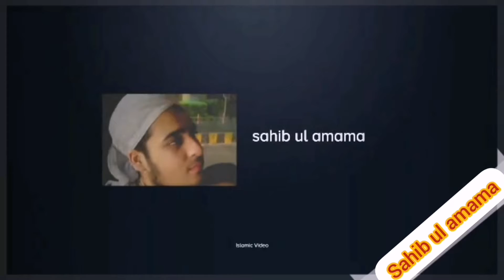Three things that sharpen the brain by sahib ul amama.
Hello friends, in this video, three things are said to sharpen the brain. Here is how to sharpen the brain. How to sharpen the brain. Friends, watch this video carefully.  Thanks.